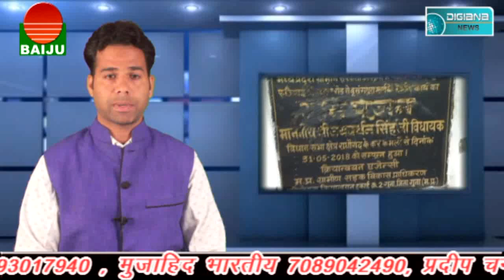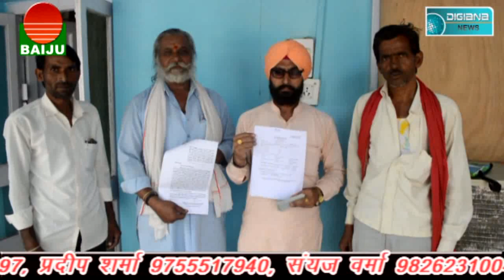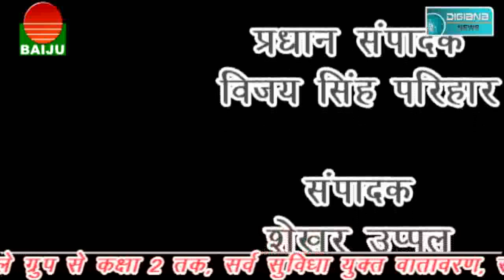अभी महीना भी नही हुआ विधायक ने शिलान्यास किये हुए , और जर्जर हो गई पुलिया